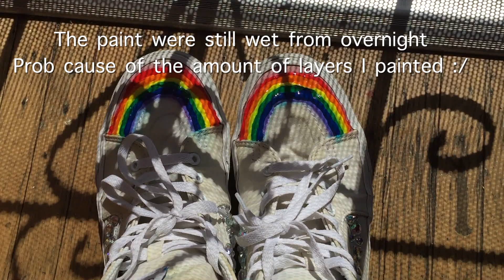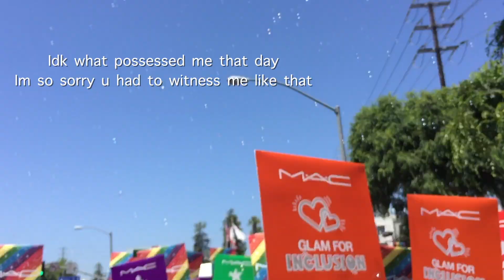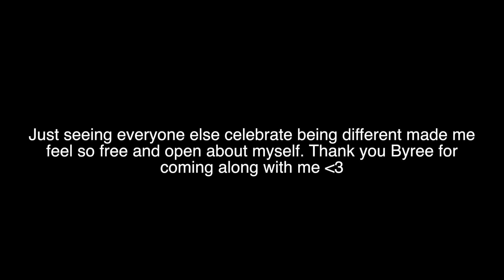my first pride (los angeles)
LA Pride and ya boi got in the parade or whateverrrrrr

this was a really interesting video to edit LOL! I did not realize how much of a loud, obnoxious person i was. i promised i wouldn't have a RBF but I ended up still having one. im supa grateful for my bff for spending our first pride event together!! hopefully next time, i will be able to contain my excitement and not be so annoying